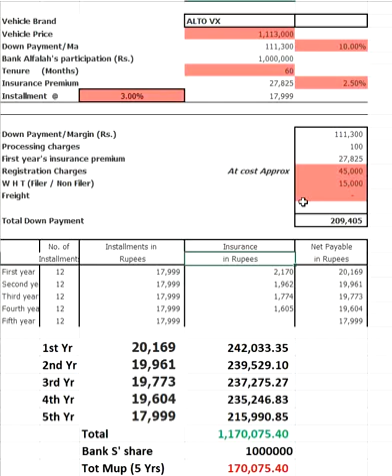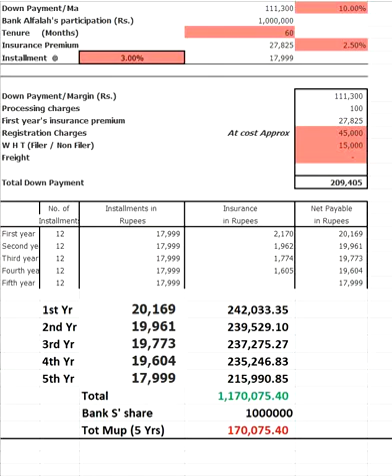Car loan schemes |Government scheme for auto loan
Car loan schemes | installment plan for auto loan|